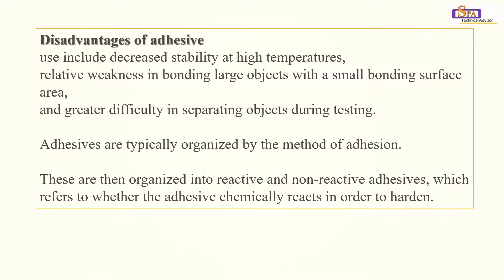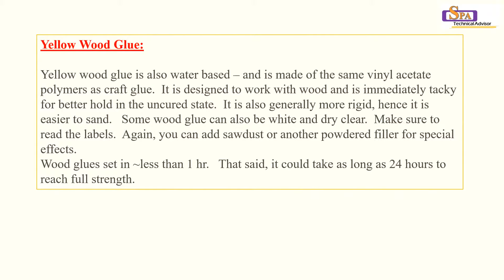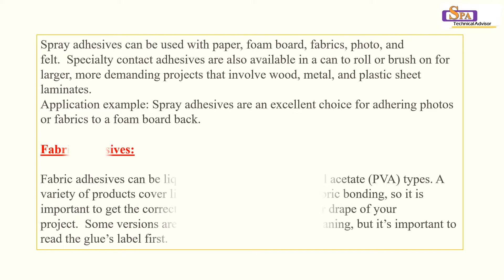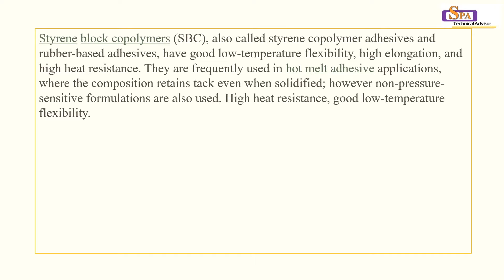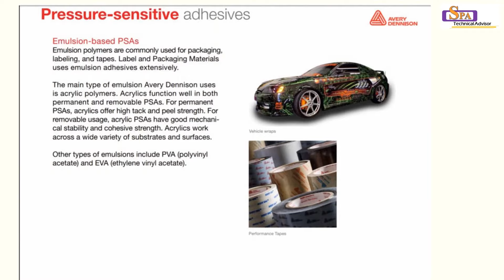001 What is Adhesive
An adhesive,
also known as glue, cement, mucilage, or paste, is any non metallic substance applied to one surface, or both surfaces, of two separate items that binds them together and resists their separation.

Adjectives may be used in conjunction with the word "adhesive" to describe properties based on the substance's physical or chemical form, the type of materials joined, or conditions under which it is applied.